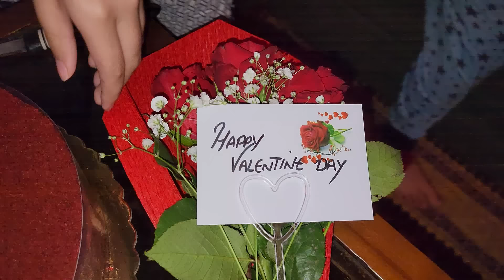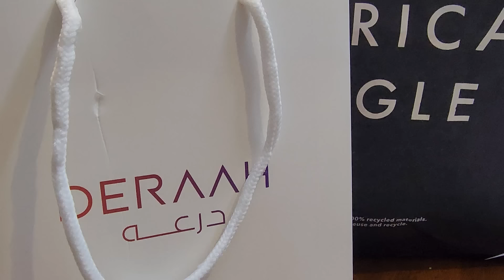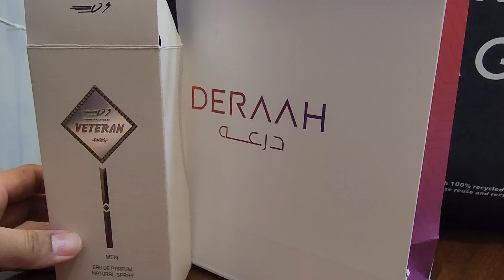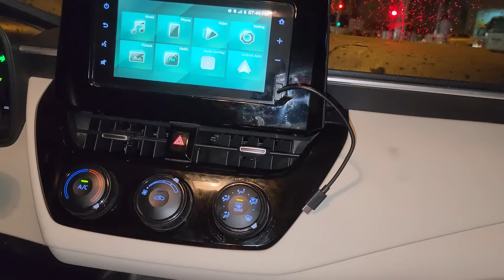heavy rain in Riyadh || Saudi ki lfe style || tofani barish Vlog